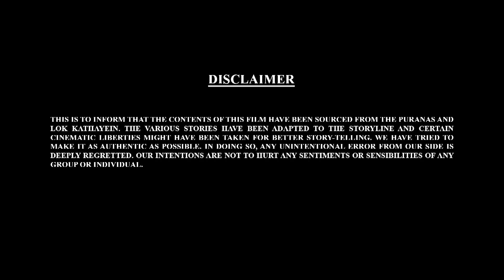ಗಾಳಿಯಲ್ಲಿ ಗಣೇಶ್ ಮತ್ತು ಕಾರ್ತಿಕ್ ಏನು ಮಾಡುತ್ತಿದ್ದಾರೆ? | BAL GANESH KI KAHANIYAAN PART - 88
ಗಾಳಿಯಲ್ಲಿ ಗಣೇಶ್ ಮತ್ತು ಕಾರ್ತಿಕ್ ಏನು ಮಾಡುತ್ತಿದ್ದಾರೆ?
गणेश और कार्तिक हवा में क्या कर रहे हैं?